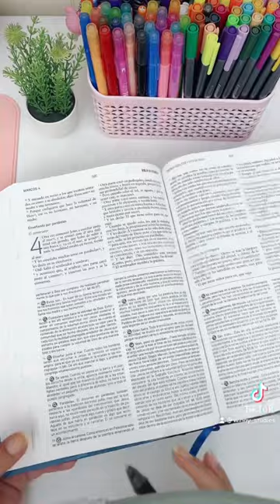Que escribir en la Biblia? Que notas tomar?